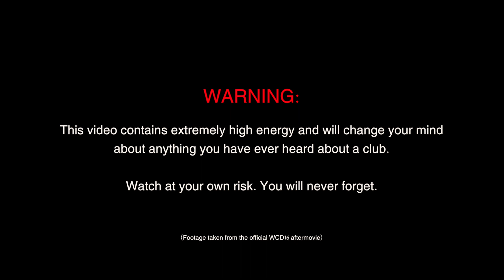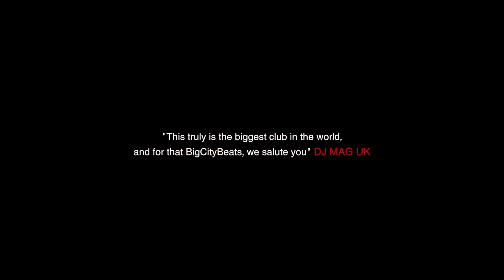BigCityBeats WORLD CLUB DOME 2017 - You Will Never Forget (Trailer)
❌ ❌ WARNING ❌ ❌

Watch at your own risk. You will never forget!

TICKET WARNUNG:
3 Tage Early Bird Club Tickets für den BigCityBeats WORLD CLUB DOME 2017 – 5th Anniversary nur noch bis zum 26.12.16 verfügbar!